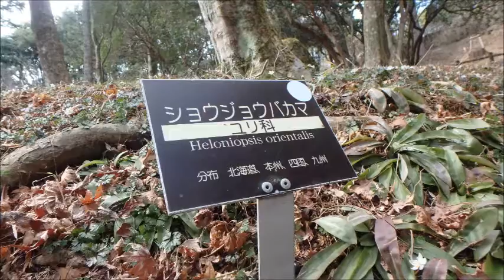六甲高山植物園バイカオウレン平成２９年２月２５日（土）その１スライドショー